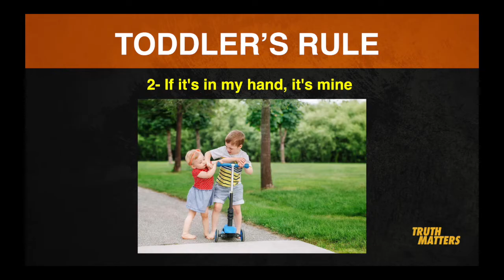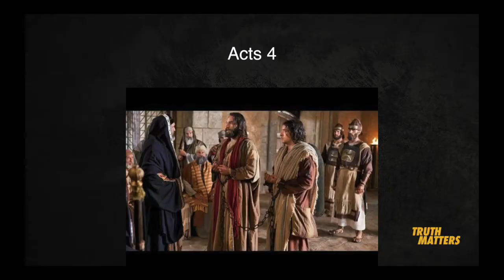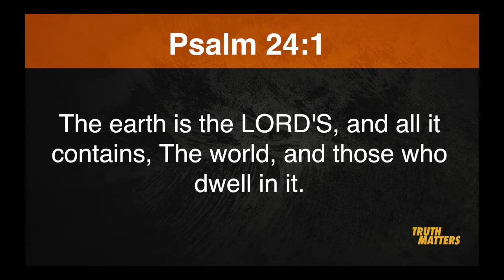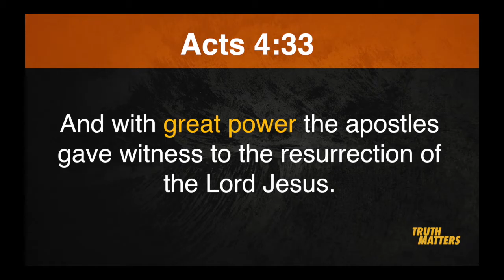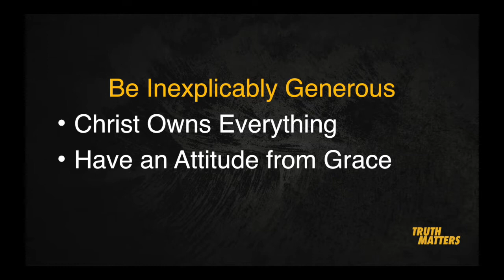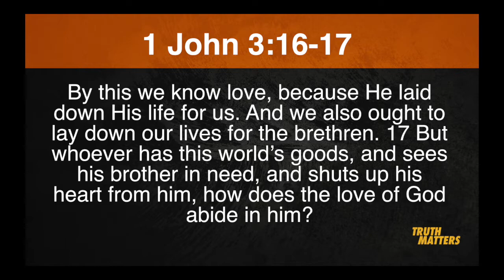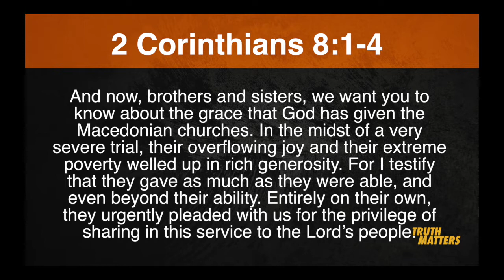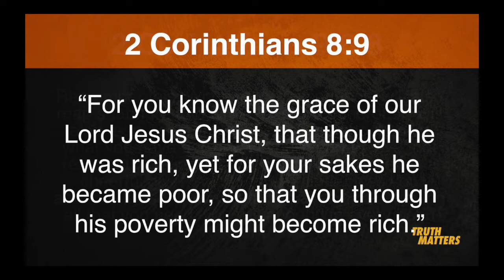Truth Matters: Be Inexplicably Generous - Pastor Ron Fermin